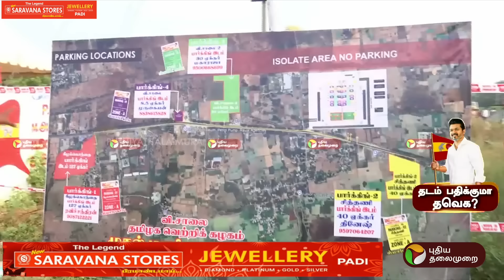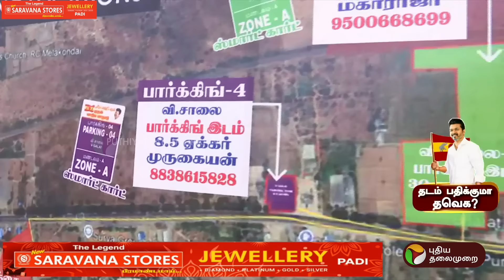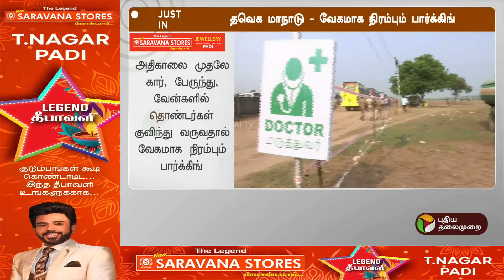LIVE: செம்ம கூட்டம்.. வேகமாக நிரம்பும் பார்க்கிங் | TVK Manadu | Vikravandi | Vijay | PTT